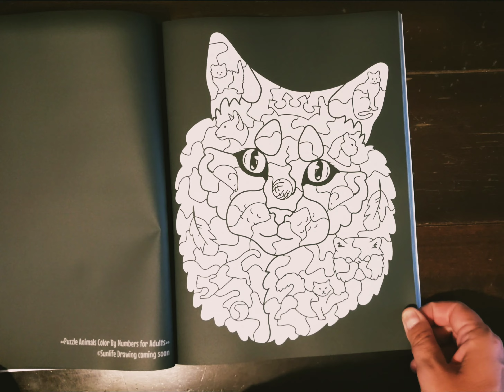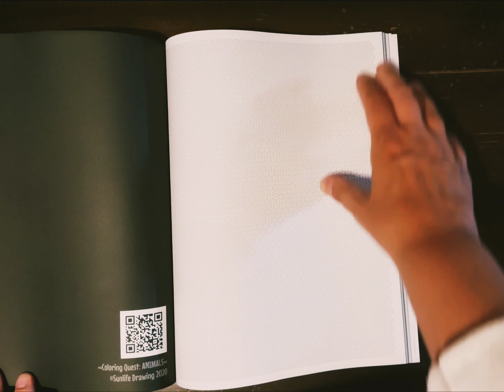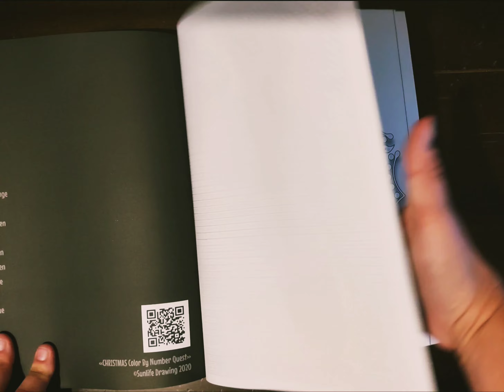fliptrough 100 best adult color by number sunlifedrawing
dit is echt een superboek als je van kleuren op nummer houdt graag een boek van sunlifedrawing wil aanschaffen en je weet niet welke er staan ook platen in van boeken die nog moeten uitkomen

this is really a great book if you like color by number would like to buy a book from sunlifedrawing and you don't know which one also contains plates of books that have yet to be published